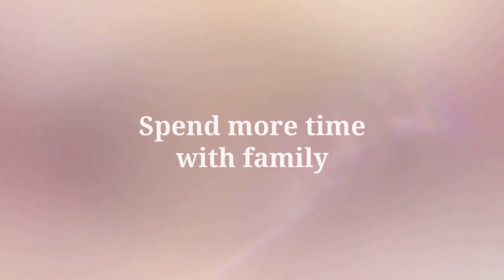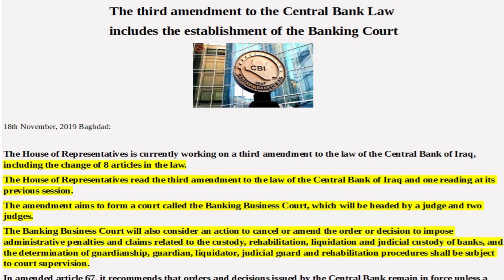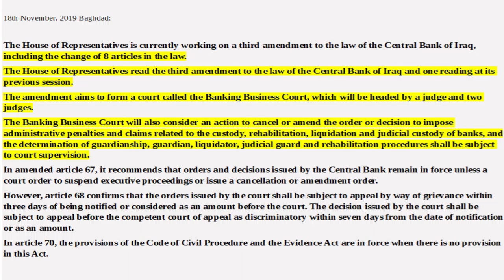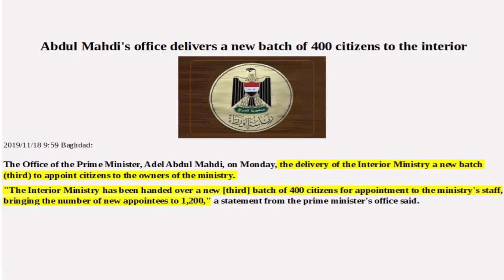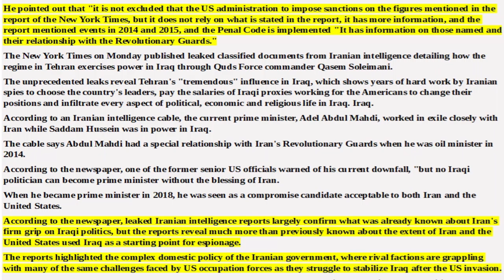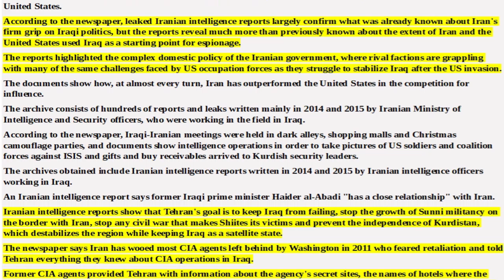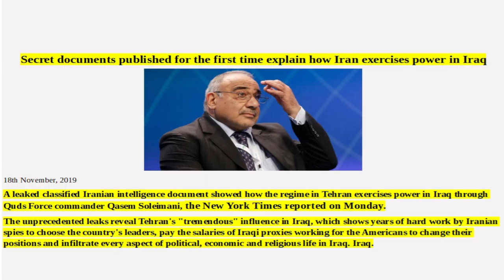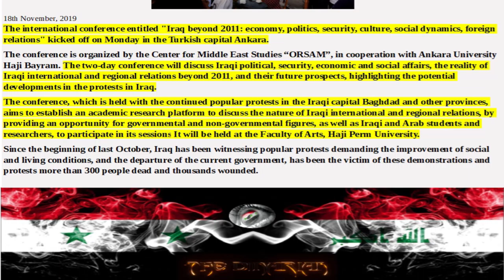🇮🇶IRAQI DINAR NEWS: The Third Amendment To The Central Bank Law, Toller-Pompeo-Balsakhart OH MY!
Is It Even Possible to Change the Regime in Iraq?
The Middle East has indeed been shaken by revolutions of late, but no new regimes have risen to power in any of the affected states.

In the past few weeks, the world has watched the protests in Iraq with some surprise because they were not expected to be so robust and sustained in so many cities, and with such huge numbers of people involved. Even though telephone lines and the internet were blocked, and notwithstanding a media counter-campaign and premeditated murders, the protests have continued.

Despite the protesters’ efforts, they are unlikely to topple the regime. The protesting masses can force the government to resign and change some political decisions.

Still, even if the demonstrators fail to overthrow the Iraqi regime, they have already brought down the “halo” of the religious leadership and the prestige of state institutions and humiliated the representative “symbols” of Iran’s influence. Also, the unrest has united the demands and the regions. Today, the protesters occupy squares and block roads, and troops close the bridges to prevent them from advancing on government buildings. So they gather, instead, at oil refineries and the country’s only port, Umm Qasr.

They want to access sensitive state facilities, but will not be allowed to do so as the regime has enough weapons to ensure its survival at all costs, with the Iranian regime in support. The latter has been present, through its leadership and militias, since the beginning of the popular uprising, participating in the repression and killings, and even directing the Iraqi security services.

That is why protesters went to the Iranian consulate and tried to burn it. They did so because they believe that those who participated in the shootings were Iranian functionaries.

Even though they have targeted oil facilities and the port of Umm Qasr, I do not think the demonstrators embrace the idea of toppling the entire state system of governance, because that idea is dangerous and almost impossible. However, if the government continues to ignore the demands of the protesters and the killings escalate, their demands could change to include the overthrow of the whole regime, which is not currently on the table.

In the eyes of the protesters, the government seems powerless and not in control of its security services or of the armed militias that receive their salaries from the Iraqi government but take their orders from Iran.

As Prime Minister Adel Abdul Mahdi has said, the resignation of the government is the easiest thing to promise protesters because it can do nothing else to satisfy them. The overthrow of the government is simple, but the alternative is no better. Parliament could be given more power, but it is worse than the government because the militias and corruption are also present within its ranks.

Well, what about handing power to regulatory bodies, such as the Commission of Integrity or the Supreme Anti-Corruption Council? These, too, have emerged from the same state institutions that are viewed with suspicion and distrust.

"The Dinarian" is not a registered investment adviser, broker dealer, banker or currency dealer and as such, no information on the channel should be construed as investment advice. We do not support, represent or guarantee the completeness, truthfulness, accuracy, or reliability of any content or communications posted on this site. Information posted on this site may or may not be fictitious. We do not intend to and are not providing financial, legal, tax, political or any other advice to readers of this website.